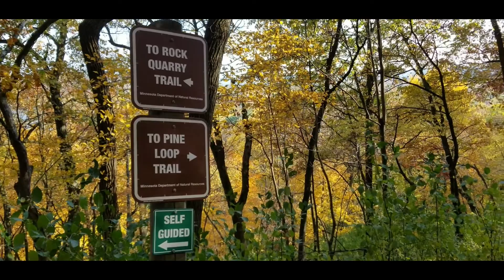ছুটির দিনে আমরা কোথায় ঘুরলাম। How we spent a beautiful day in October 2020. Travel Vlog.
How we spent a beautiful day in October 2020. This year we discovered Minnesota has many beautiful state parks. Here is one.